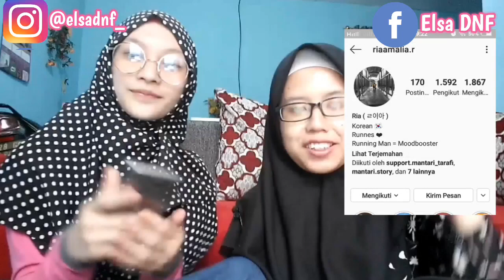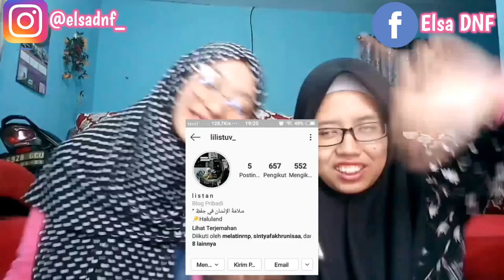Q&A MENUJU 2K SUBSCRIBER | tapi Ko gini yaa... ?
Kali ini aku mau jawab pertanyaan dari kalian baik itu dari IG atau WA,  da d video ini aku ga sendiri,  aku d temenin sama tmm aku.
Tapi maaf bgt yaa kalo video ini ga jelas wkwk 😂 aku kurang fokus soalnya d gangguin trs sama dia 😂

Btw kalo kalian ngeh td ada yg kelewat maaf bgt yaa 🙏